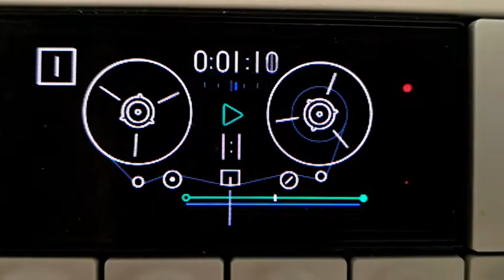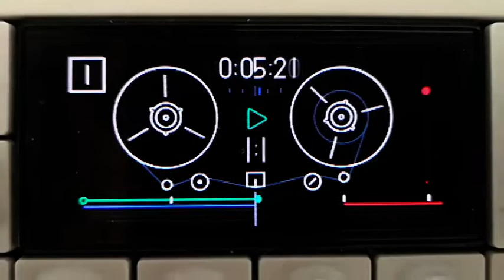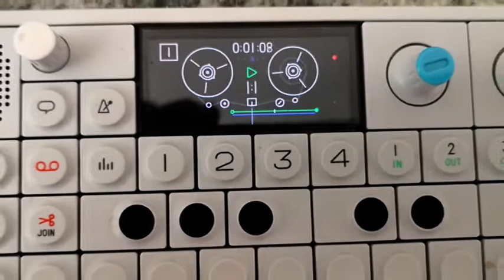OP 1 is fantastic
Teenage Engineering OP-1 is so great for playing tunes, as a musica note pad, for sampling.